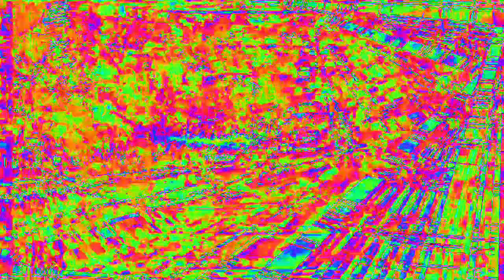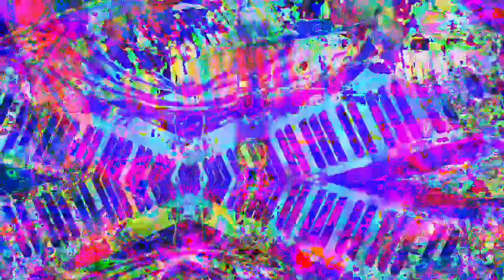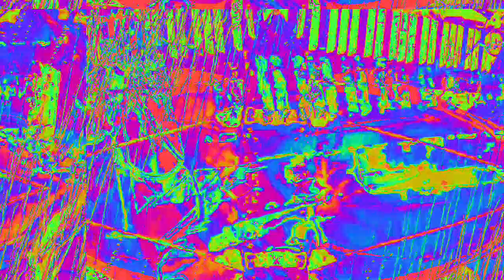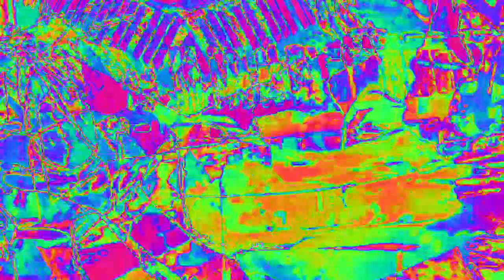[EPILEPSY WARNING] Movie 23 02 11 00h16m19s